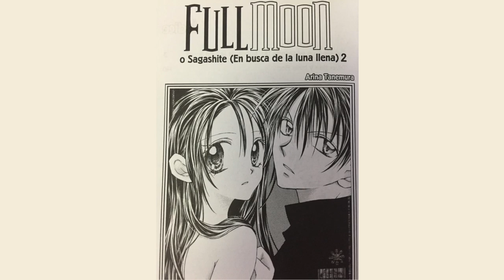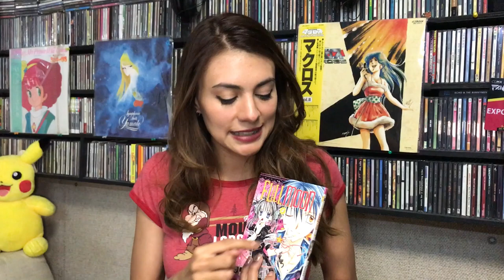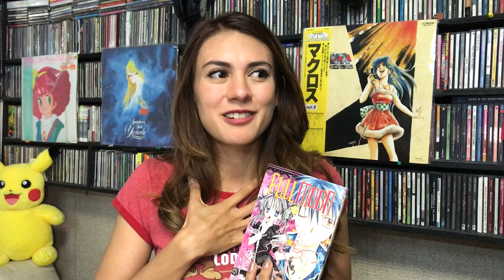Manga y Más #7 Full Moon ★ juegos juguetes y coleccionables ★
Platica del Manga Full Moon wo Sagashite un shōjo manga que esta genial